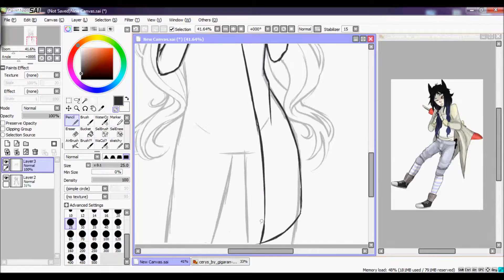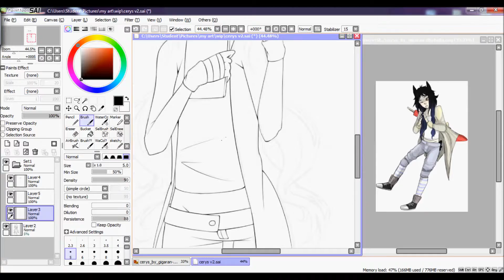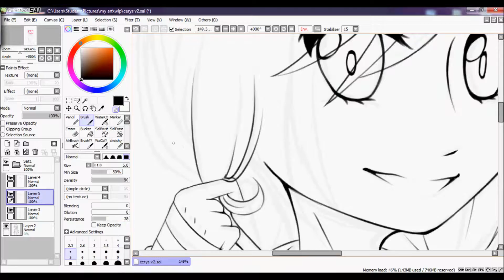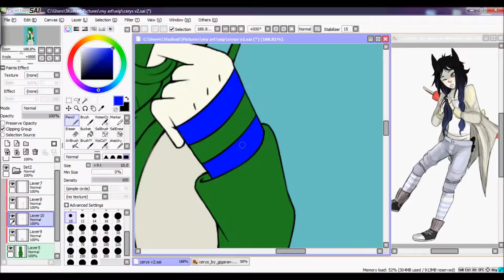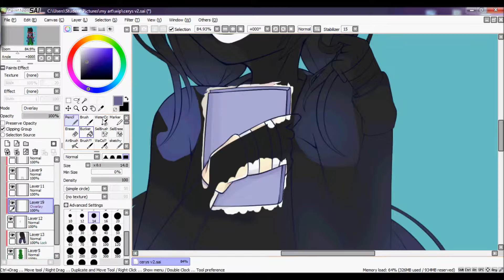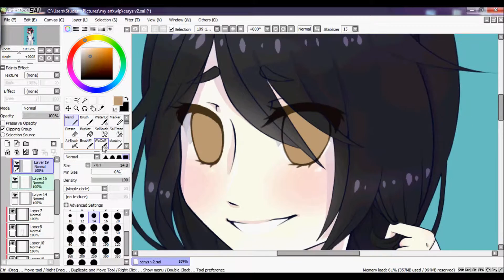Cerys [Paint Tool Sai]【Speedpaint】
anime cell shaded commission for GiGaRan@DeviantArt! the gradient on her hair was fun to play around with ;u;